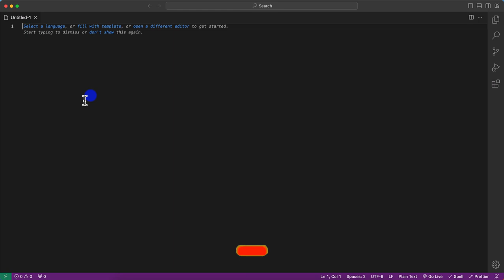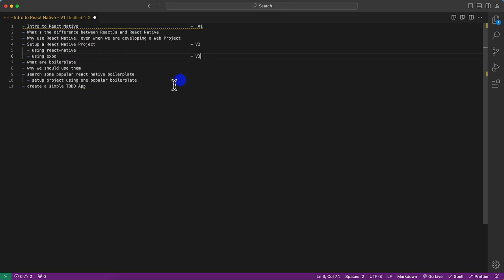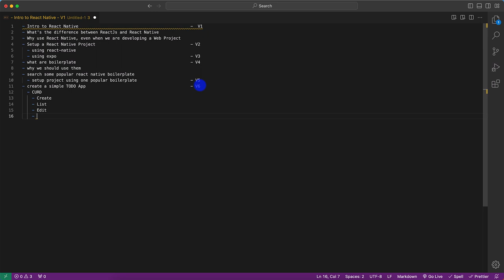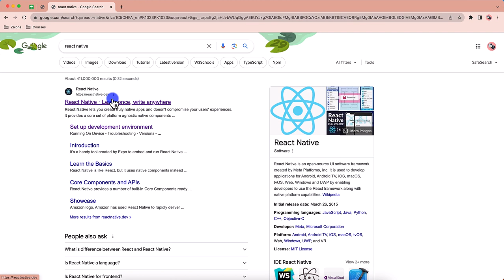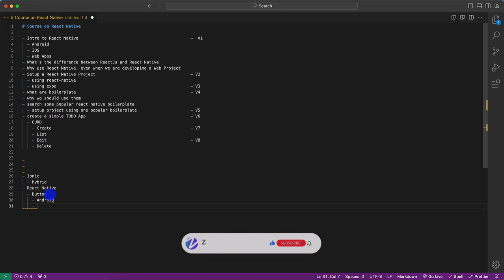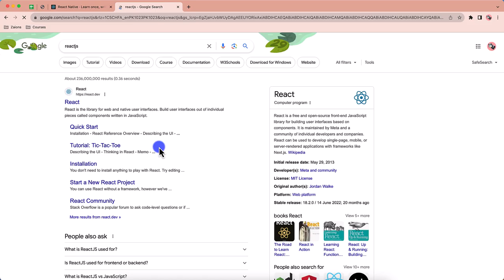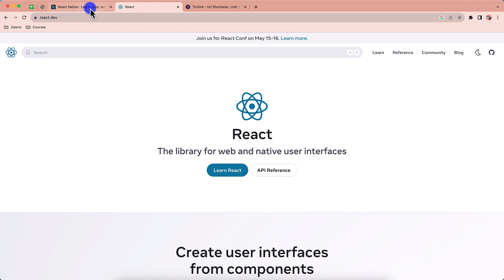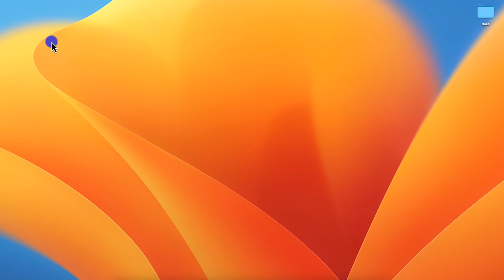React Native Introduction and Differences with ReactJS | Urdu/Hindi | Zaions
This video serves as an introduction to React Native, elucidating what it is, its unique advantages, and how it differs fundamentally from ReactJS. Whether you are a complete novice or someone familiar with ReactJS looking to expand into mobile development, this video is your perfect starting point.

In This Video, You Will Learn:
Introduction to React Native:
Dive deep into the essence of React Native and why it's a game-changer in mobile app development.

ReactJS vs. React Native:
Understand the key differences between ReactJS and React Native, helping you choose the right tool for your project.

Why React Native?
Explore the compelling reasons to opt for React Native for your mobile app development journey.

Official Project Creation Options:
A preview of the two main methods to start a React Native project: React Native CLI and Expo CLI, setting the stage for our upcoming tutorials.

Join Us on This Learning Journey:
This course is designed to take you from the basics to advanced levels of React Native development. We encourage you to share this course with friends, colleagues, and on social media, spreading the knowledge to all interested in mobile app development.

Engage with Us:
👍 Like this video if you find it informative.

📌 Table of Contents & Video Chapters:
0:00 - Introduction
1:29 - What we will cover in this React Native Course
5:47 - Introduction to React Native
8:09 - What's the difference between ReactJs and React Native.
10:49 - Conclusion